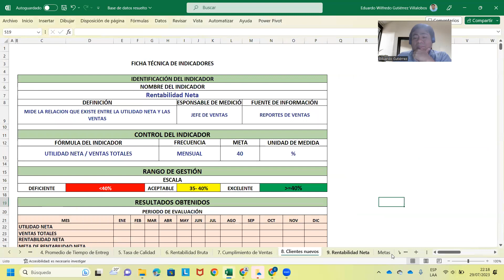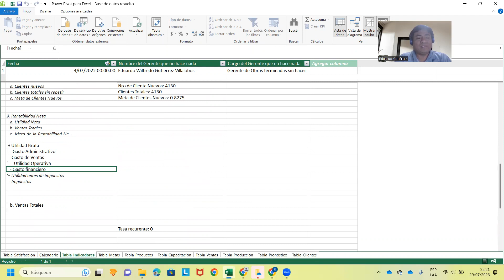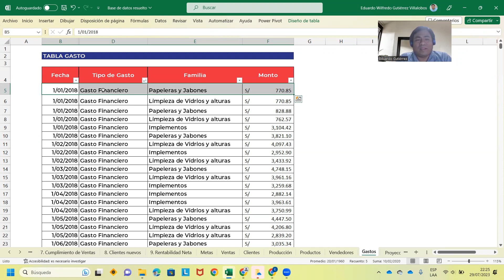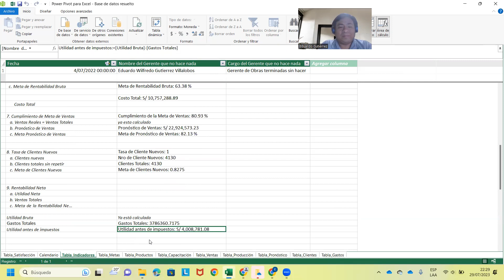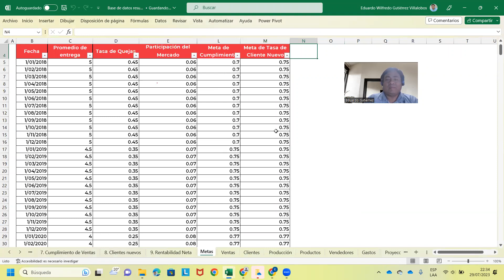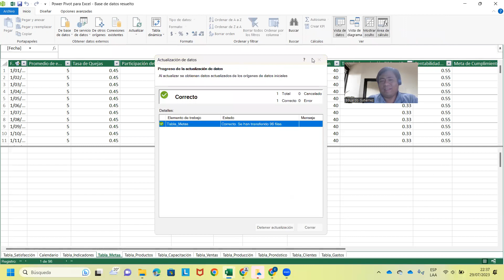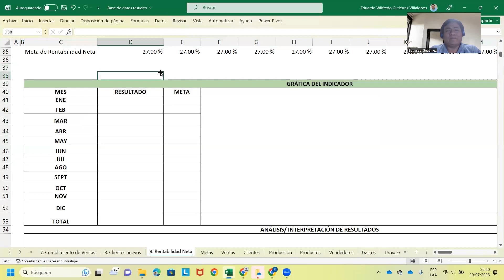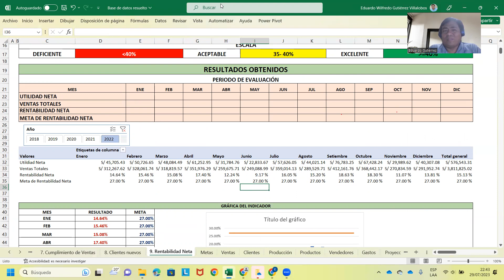Rentabilidad Neta. Ficha de Indicadores. Balanced Scorecard. Power Pivot. Excel.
Si ves borroso. Cambia la configuración de calidad en la rueda dentada. Selecciona 720p